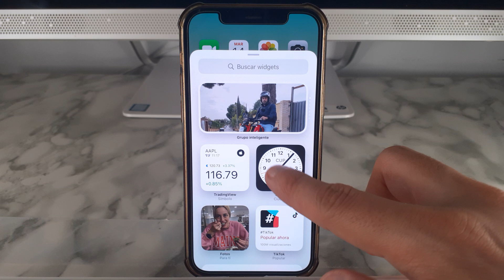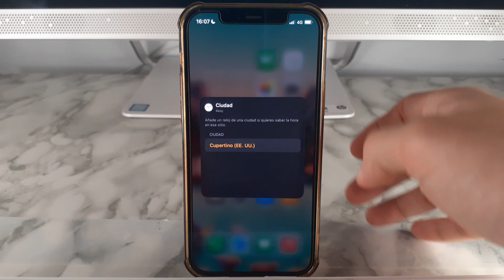COMO MOSTRAR RELOJ ANALOGICO EN IPHONE Y AJUSTARLO 🟢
En este VIDEO TUTORIAL TE ENSEÑARE COMO MOSTRAR RELOJ ANALOGICO EN IPHONE Y AJUSTARLO.

Mis TUTORIALES son muy RAPIDOS y te los enseñare SIN PERDER EL TIEMPO así que quédate para que APRENDAS COMO MOSTRAR RELOJ ANALOGICO EN IPHONE Y AJUSTARLO.

Espero que este TUTORIAL de COMO MOSTRAR RELOJ ANALOGICO EN IPHONE Y AJUSTARLO te HAYA SERVIDO. Si te sirvió.. te agradecería MUCHO que me dejases un gran LIKE.